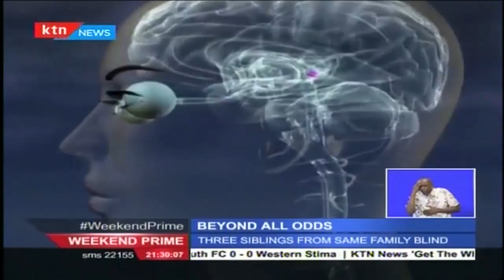Peculiar circumstance hit Vihiga family where three siblings fall blind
Three siblings from the same family living in Gamalenga, Vihiga County are blind. One of them also has a daughter who was born blind. Their story is a reflection of several other families in the same county - we observed them at their home and at an eye hospital and this is their story.